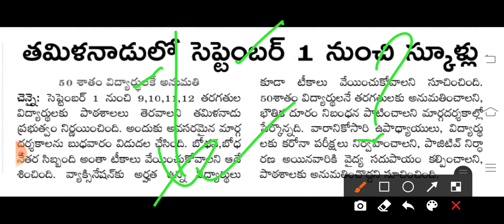ఇప్పుడే అందిన వార్త; విద్యాసంస్థల ప్రారంభం డేట్ ఫిక్స్ చేసిన రాష్ట్ర ప్రభుత్వం. || SCHOOLS REOPENING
LIVE_NEWS : తెలంగాణలో ఆగస్టు 16 నుంచి స్కూల్స్,కాలేజెస్ ||విద్యాశాఖ ఉత్తర్వులు జారీ

Telangana junior colleges opening dates,
Telangana colleges reopening date
Telangana colleges reopening date 2021
Telangana colleges reopening,
CS colleges reopening date,
CS colleges reopening date 2021
Telangana schools and colleges reopening date 2021
TS schools and colleges reopening dates 2021
schools reopen,
CM KCR schools reopen
Telangana latest news
Telangana latest news about school reopening
Telangana latest news updates about schools and colleges reopening